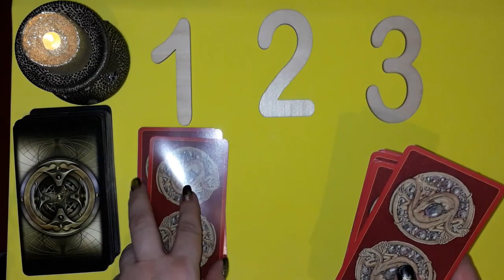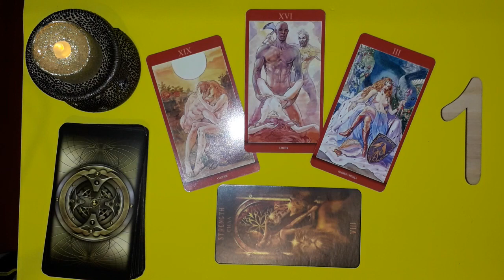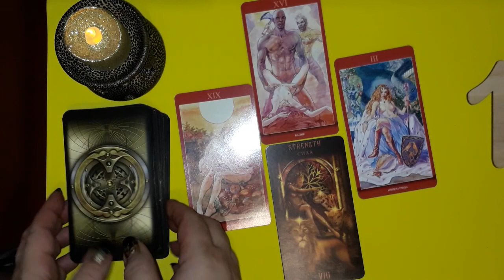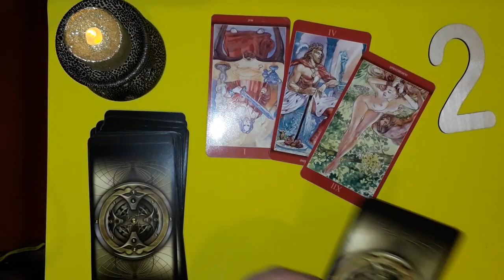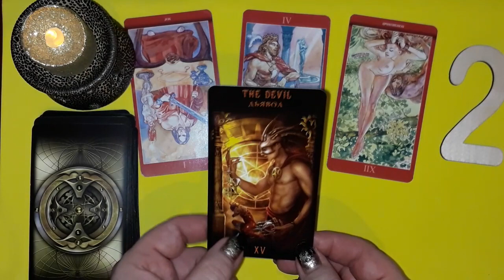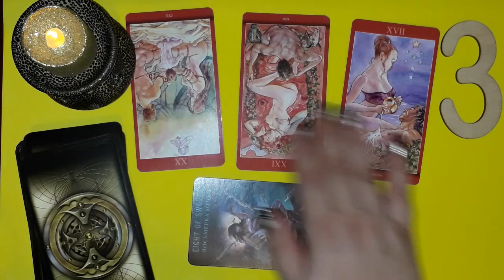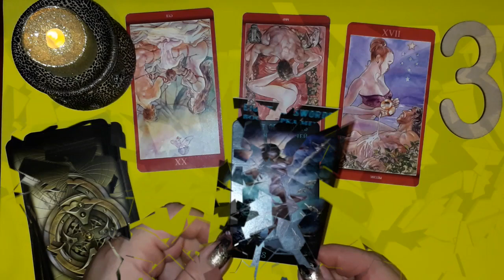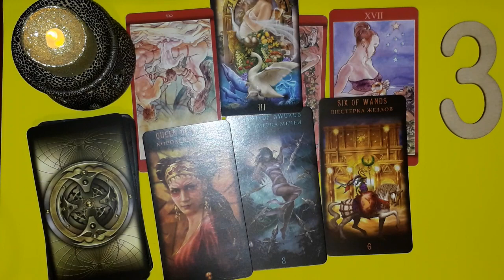ЧТО ОН ДУМАЕТ О ВАС СЕЙЧАС И ДРУГИЕ ИНТЕРЕСНЫЕ ФАКТЫ ;) Таро Сеанс с ТL)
Не буду спойлерить, раскрывать всех секретов данного Сеанса, скажу одно, моя старшенькая кошечка просто так не приходит во время моей работы и не садиться на стол, чтобы помочь ;) Смотреть и загадывать можно на все 3 варианта (прошлые настоящие не понятные понятные партнеры).